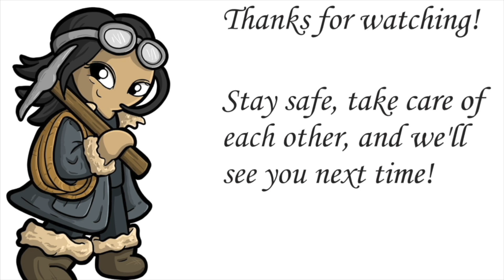X-Dunn #3: Marathon on the Edge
From all the way back to the dark days of 3.5 disks and 300 page strategy guides, I've been playing X-Com. In this spiritual successor to my Darkest Dunn-geon series, I take the characters from my books thorugh the stress and challenges of X-Com 2 WOTC.

Can Nima, Drew, and their literary companions save the world from the aliens? Join the X-Dunn squad and find out!

Note: This playthrough is about having fun and storytelling. Those looking for the best (or even competent) X-Com gameplay will be disappointed.

Credits:

Cover art for Fractured Everest series by Marta Dec (martadec.eu)

Outro Nima art by Lacey Simpson (laceysimpson.com)